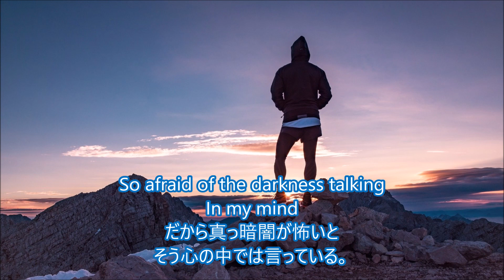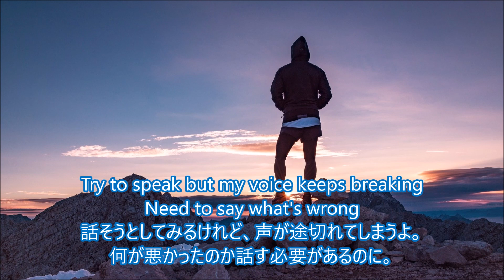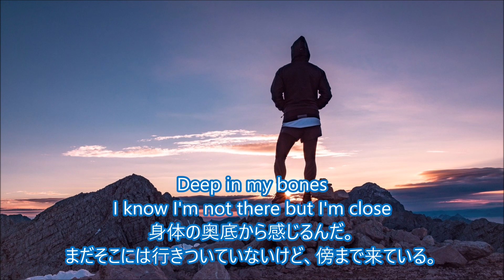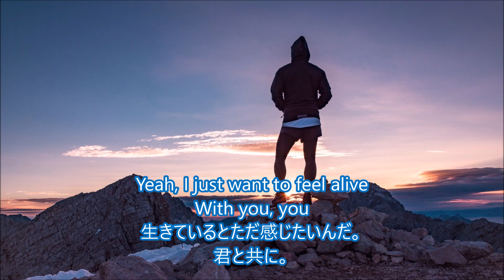洋楽 和訳 Martin Garrix - Higher Ground ft. John Martin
Martin Garrix - Higher Ground ft. John Martin

今回はMartin Garrixさん、John MartinさんのHigher Groundを訳させていただきました。

今回歌っていますJohn Martinさん。誰だっけ？って思ってwikiってみたら
19世紀の英国人のロマン派の画家、版画家、都市計画家の人だったんですね。
嘘です。同名でこの人が出てきますが、本当は過去にSwedish House Mafiaと組んでDon't you worry, don't you worry child～って歌っていた人ですね。

楽曲はいつものMatin Garrixさんらしい明るくて前向きな歌詞で
元気がもらえます。
Matin Garrixさんの楽曲にはHighという単語がかなり多く使われており
やはり高みを目指す人へ向けての応援歌となっているところが伺えます。